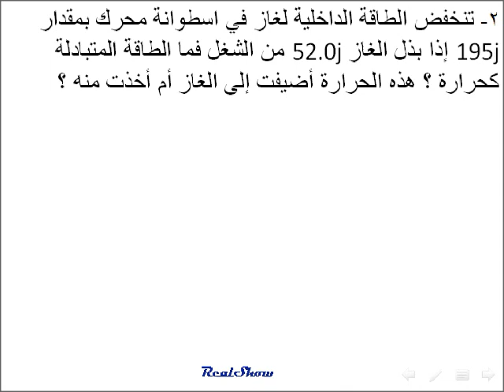فيزياء القانون الأول للديناميكا الحرارية 6 هـ 11ع م2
فيزياء الصف الحادي عشر علمي منهاج دولة الامارات العربية المتحدة
القانون الول للديناميكا الحرارية تطبيق 6-هـ العام 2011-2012